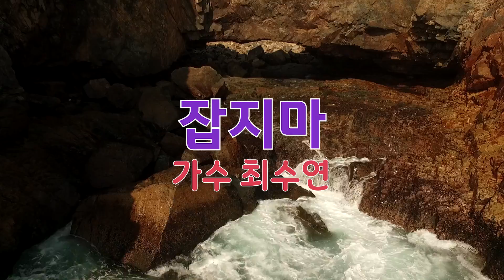용두산공원힐링음악회 가수 최수연 - 잡지마 [가수장진TV]